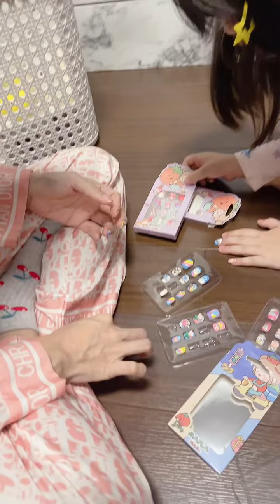29 July 2022